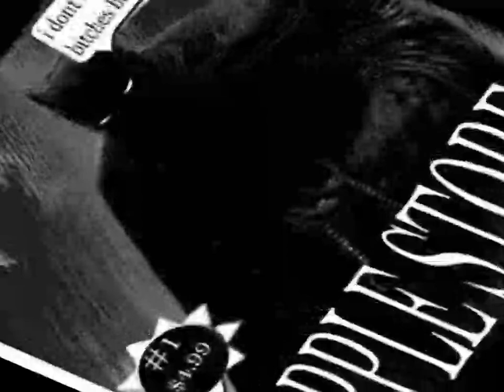1memory - 'Apple Store' Official MV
lyrics:
You caught up on me
1memory
1memory
1memory (x4)
Starts to sound in my head
The sound of dead

You know you can find me in the store with my guys
You know i'm gonna be there till night

I'm in the night like batman
I kill this bitches Cartman
I'm in the alley nightime
She's not a fan, is a stalker

I stack money
Money, money, money
Ey,, i say fuck hoes
I say i like go, go...
Go out with my boyz
With my boyz
Trap Shit
What's so funny pal ?

Start to run up like i'm fucking flash cause i'm fast as fuck
I'm a busy man so i cum fast
Business guy, enterprise
Big cock, good girls
Cum in Minnie Mouse mouth like i'm Mickey Mouse bro (Rehab City)
Like i'm-Like i'm Mickey Mouse bro (like i'm Mickey Mouse bro)
Like i'm-Like i'm Mickey Mouse bro
Your boy has to be retarded cause he need some fucking wheels
So i cum in her mouth
I cum in her mouth
Bi...itch